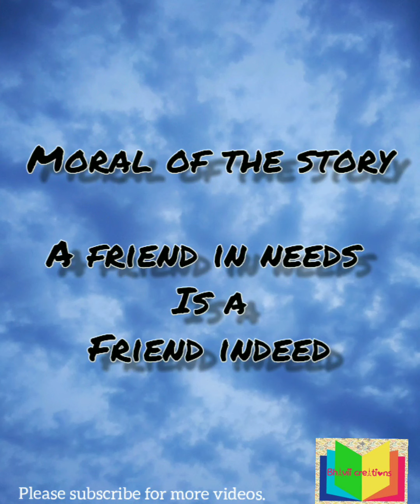Elephant and friends l Moral stories For Kids ln English l Puppets Story। Genius Bees